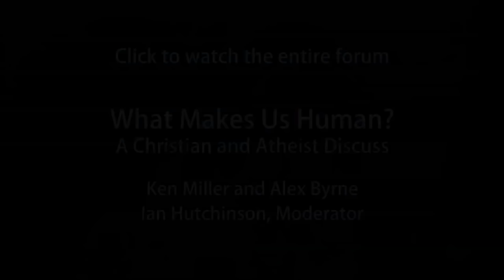Will robots become intellectually and morally equivalent to humans?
MIT philosophy professor, Alex Byrne, and Brown biologist, Ken Miller, discuss whether artificial intelligences will be developed that will be intellectually and morally equivalent to humans.